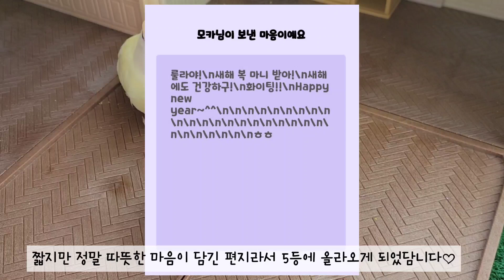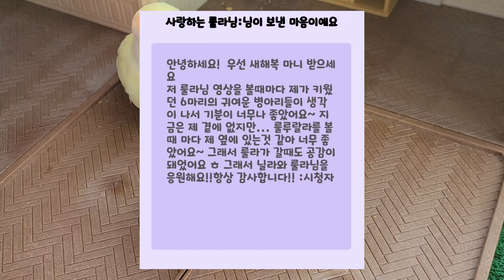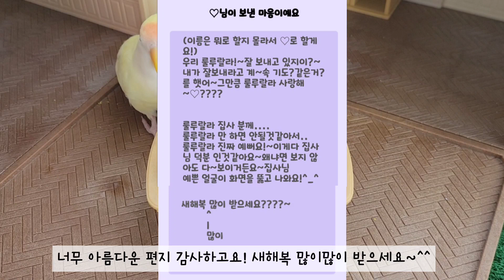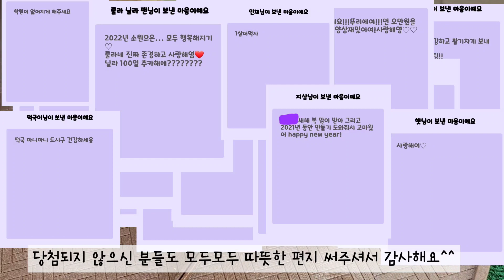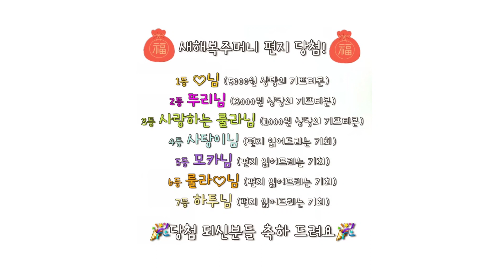팬들이 보내주신 편지읽기💌 | 댓글읽기 | 새해복 | 기프티콘 나눔 | 모란앵무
당첨되신 분들 축하드려요!🥳🥳🥳
ㆍ
ㆍ
ㆍ